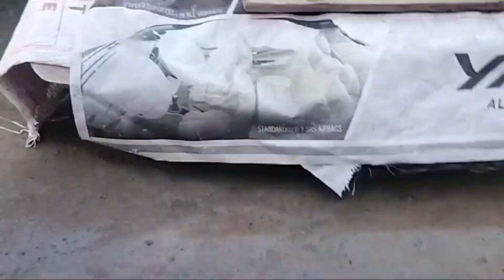गणपति विसर्जन व्लॉग | पीहू हुई बहुत उदास | संध्या न्यू लाइफ स्टाइल 🙏🙏